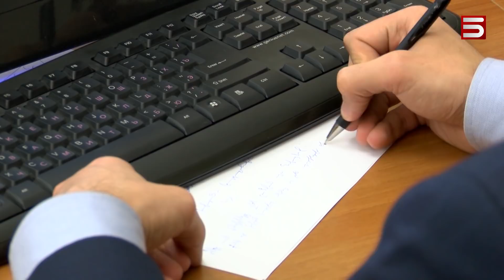«ԻՄ ՔԱՅԼԸ» ԴԱՐՁԵԼ Է «ԻՄ ԼՈՆՔԸ». ԻՇԽԱՆՈՒԹՅԱՆ ԳՈՐԾԵՐԸ ԼԱՎ ԵՆ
Սահմանադրական դատարանի դատավորներին վաղաժամ թոշակի ուղարկելու նախագիծը եկող շաբաթ քննարկելու են քառօրյայի հերթական նիստում: Պետաիրավական հանձնաժողովում խորհրդարանական ընդդիմությունը հայտարարեց, որ դեմ է կառավարության առաջարկությանը: